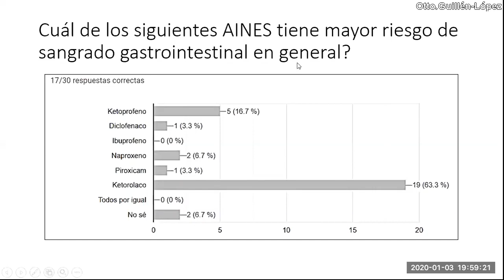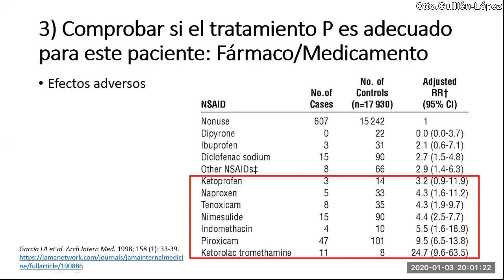AINES 3: sangrado gastrointestinal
¿Qué AINE no selectivo tiene mayor riesgo de sangrado gastrointestinal?
De acuerdo a riesgo relativo usted debe escoger mejor el AINE que va a usar como analgésico en sus pacientes.